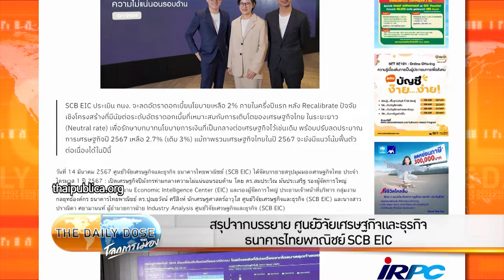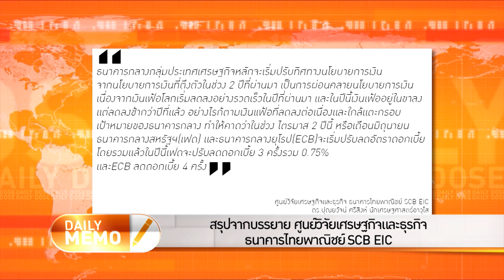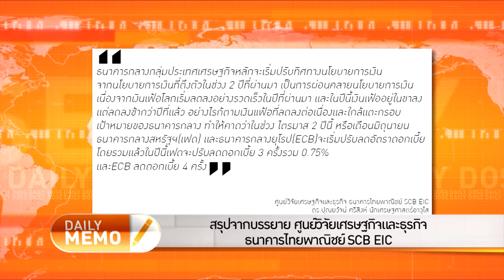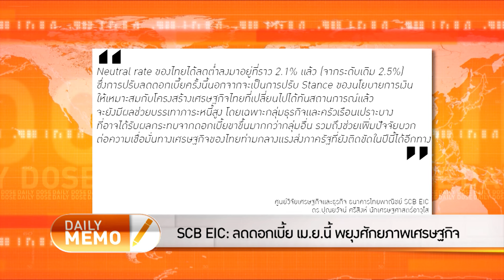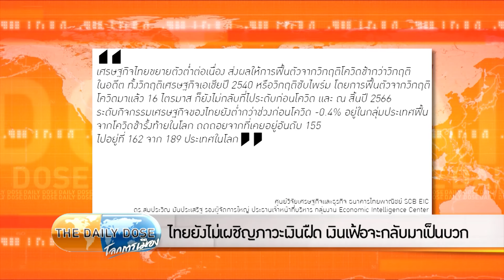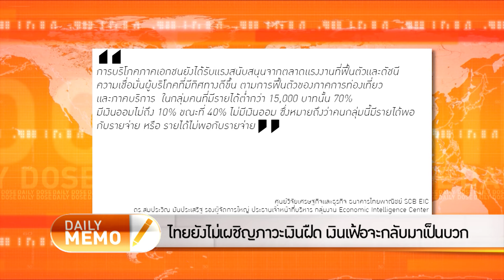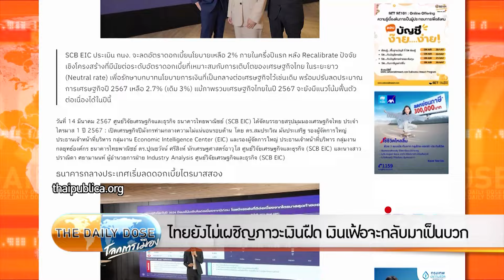ไทยยังไม่เผชิญภาวะเงินฝืด เงินเฟ้อจะกลับมาเป็นบวก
รายการ The Daily Dose ประจำวัน 2 เมษายน 2567